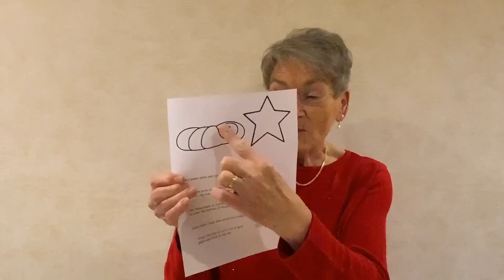Lionhearts December 20th